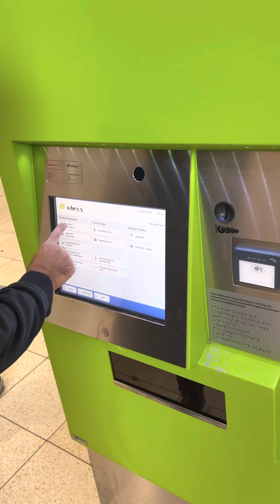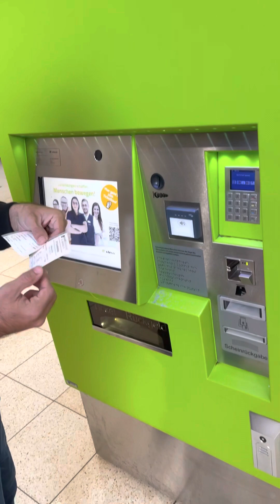BAD KREUZNACH | GERMANY 🇩🇪